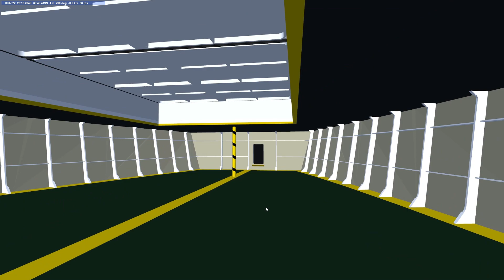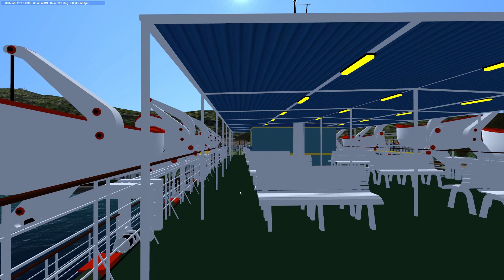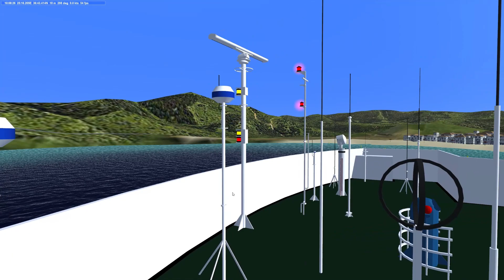🔴[Virtual Sailor NG]⛴️F/B Poseidonia,Maneuver and Animation System📟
Παρουσιάζω το μοντέλο Ποσειδωνία της Hellenic Mediterranean Lines με σύστημα Animation στους καταπέλτες, το οποίο έγινε από τον συνεργάτη Σταμάτης Μανώλης  @king_noth1ng
Επίσης έχει ρυθμιστεί πλήρως για τις απαιτήσεις του παιχνιδιού Virtual Sailor NG.

🖥My PC Setup🖥
📟Motherboard=Asus Rog Strix Z590-F Gaming WiFi
🖥️PC Monitor=Samsung 24'' LF24T350F 75Hz
🔊Sound System= Logitech z333
⌨️Keyboard=Corsair k70
🖱️Mouse=Corsair M65
🕹Joystick 2=Thrustmaster TCA Sidestick Airbus Edition
🎮Gamepad=Logitech F310
🎮Gamepad 2=Logitech F710
🎥WebCam=Logitech C170
🎧Gaming Headset=Razer Kraken Black
✈️Flight Yoke=Logitech G Flight Yoke System
✈️Flight Throttle=Logitech Flight Throttle Quadrant
✈️Flight Rudder=Logitech Flight Rudder Pedals
🎮Game=Virtual Sailor NG made by [Ilan Papini].
🛥️Model Ship=Poseidonia made by me [IronMakis].
🌍Scenery=Greece made by[me].
🌦️Real Weather=ECMWF Model.
🖥️Graphics=New Video Graphics.